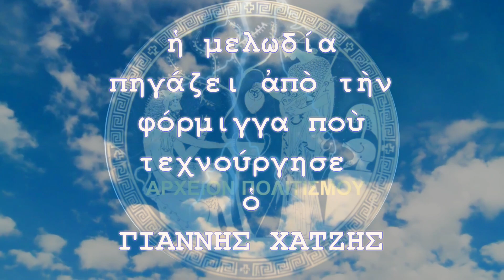ΟΙ ΣΚΩΤΣΕΖΟΙ ΤΙΜΟΥΝ ΤΟΝ ΑΡΧΑΙΟ ΕΛΛΗΝΙΚΟ ΠΟΛΙΤΙΣΜΟ ΣΥΝ ΑΘΗΝΑ ΕΚΠΟΜΠΗ 5η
Το
ΑΡΧΕΙΟΝ ΠΟΛΙΤΙΣΜΟΥ
παρουσιάζει την τηλεοπτική εκπομπή

ΣΥΝ ΑΘΗΝΑ,

 με τον Γρηγόρη Κοσσυβάκη
και τον Γιώργο Λεκάκη